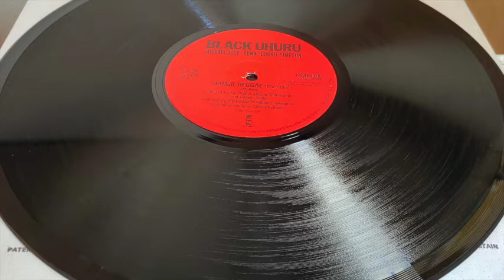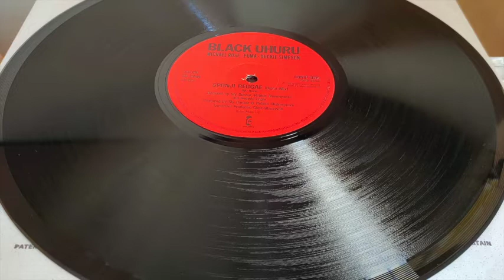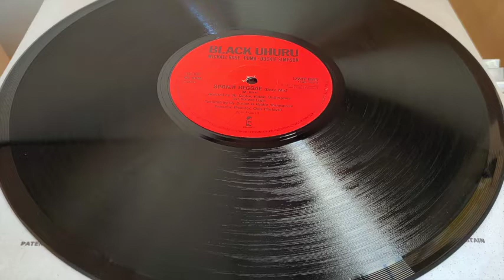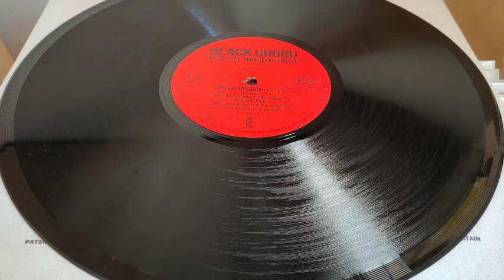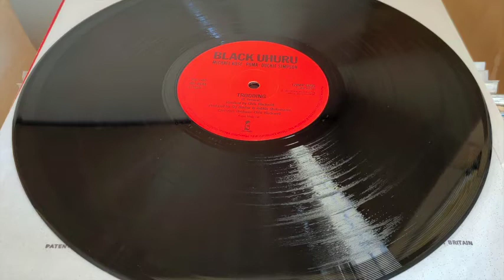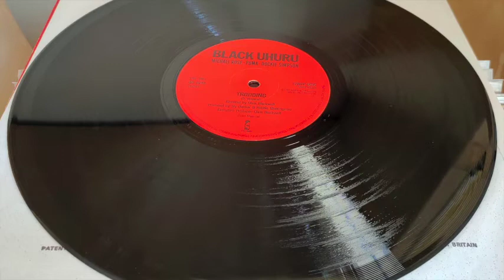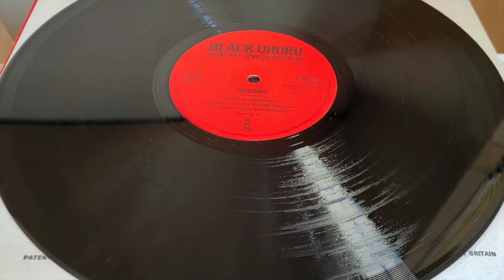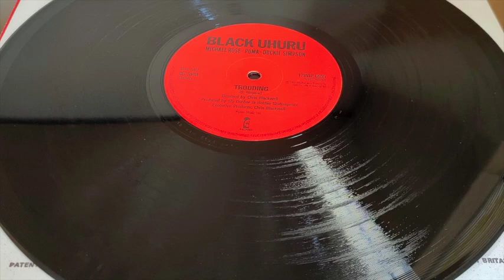Black Uhuru - Sponji Reggae + Trodding (1981 Island) 12"Mix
00:00 Sponji reggae
10:28 Trodding